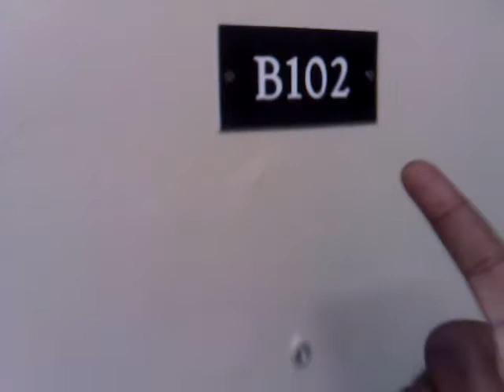LIVE ON WBALLS 69